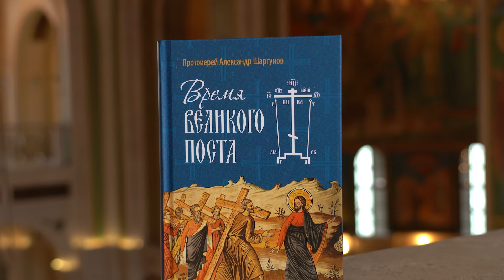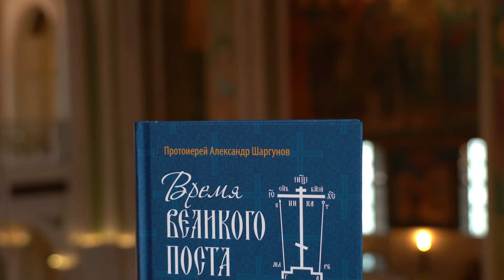Благодать Божия. Читает Марк Богатырев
Свои грехи можно увидеть только по благодати Божией

Протоиерей Александр Шаргунов предостерегает: зачастую христианин не знает истинного положения дел своей грешной души, потому что просто не может видеть реальность без света благодати Божией. А на пути к нему важно смирение и покаяние, искренность в понимании своих несовершенств.

Какие еще качества важны христианину для стяжания благодати? Каковы самые частые препятствия на пути к духовному совершенству? Как можно проверить присутствие истинного покаяния в своей жизни?

Ответы на эти вопросы можно услышать в отрывке из книги «Время Великого поста». Читает актер Марк Богатырев.